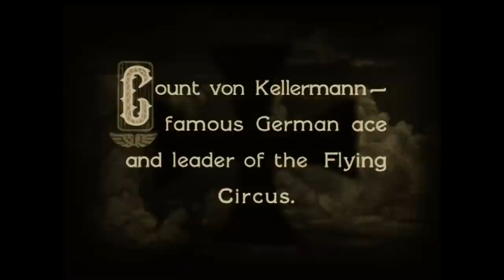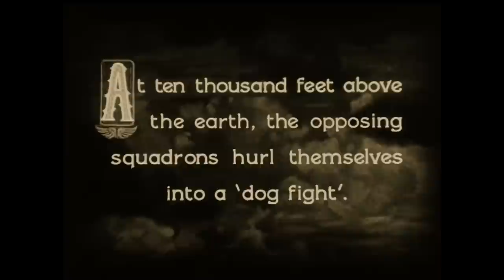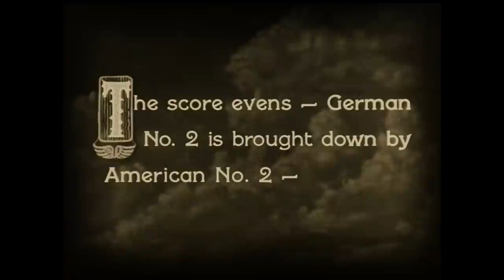Wings (1927) - First Dogfight Scene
One of the dogfight sequences from the very first Best Picture winner, 1927's Wings